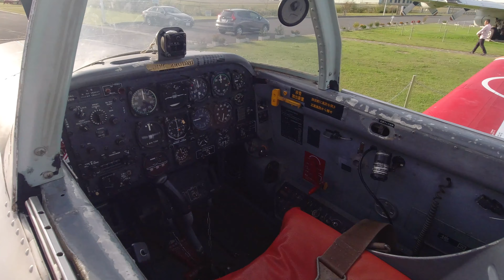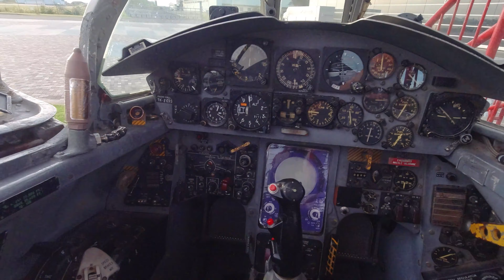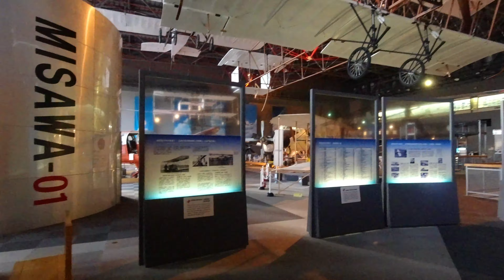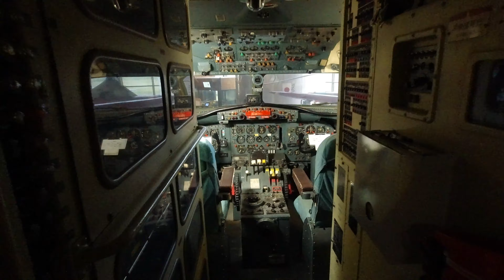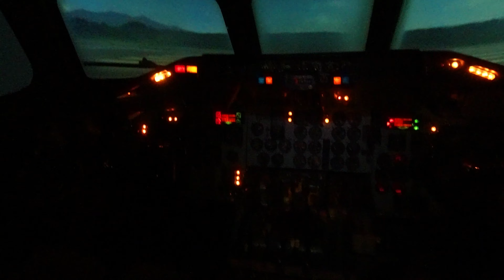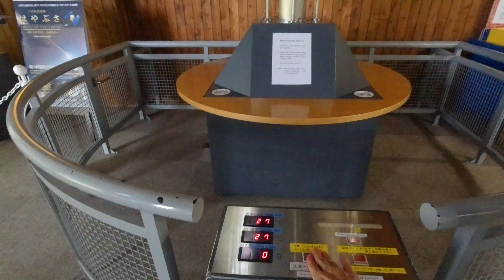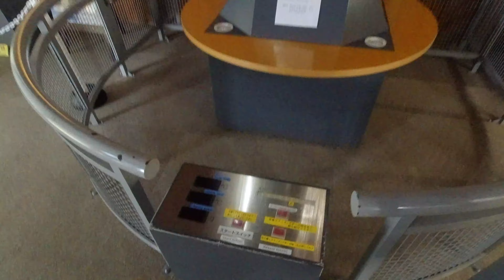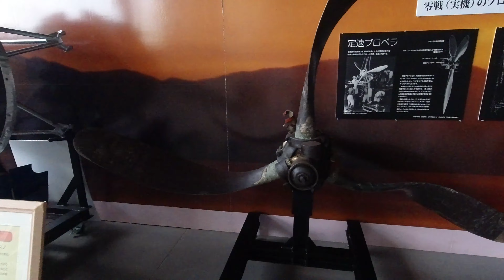Japan Walk - Misawa Aviation & Science Museum, Aomori (三沢航空博物館) - 4K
In this video we’ll show you Misawa Aviation & Science Museum, Aomori (三沢航空博物館), Aomori.
The Misawa Aviation & Science Museum, Aomori is one of the Japan’s largest aeronautical science museum, located on Misawa City where was departure place of “Miss Veedol” when it succeeded to fly non-stop across the Pacific Ocean as the first airplane in the world. There is a replica of “Miss Veedol” and a Japan made passenger aircraft “YS-11” and others on display. Visitors, both of adults and children, can enjoy learning science and technology with displays and hands-on exhibits, such as a flight simulator.